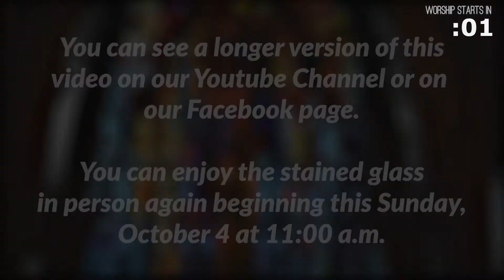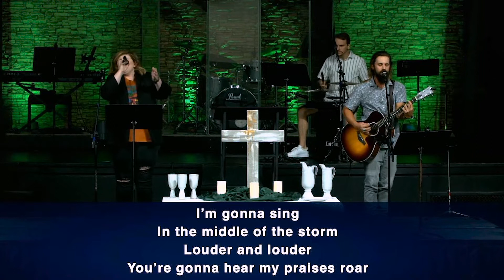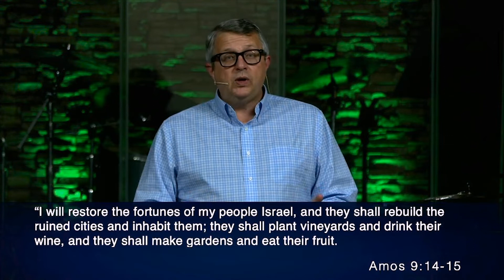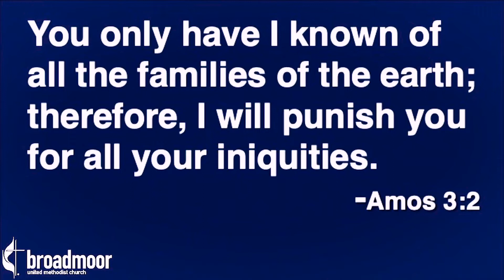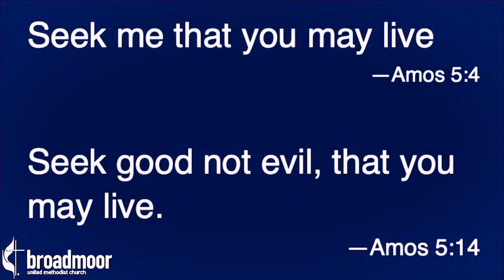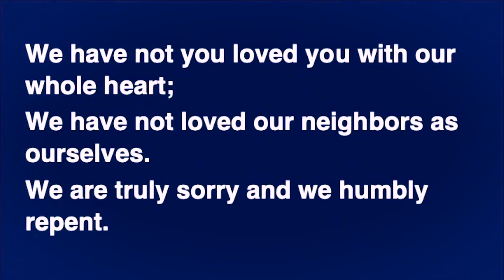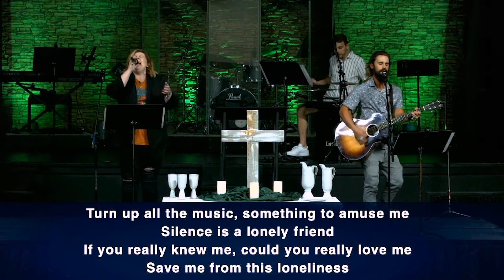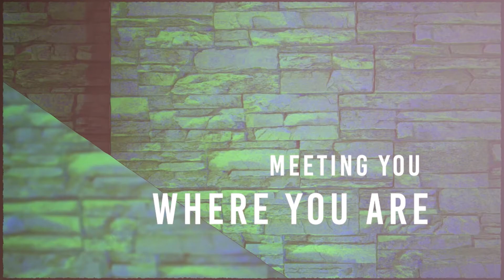September 27, 2020 - Contemporary | Broadmoor Online Worship Service